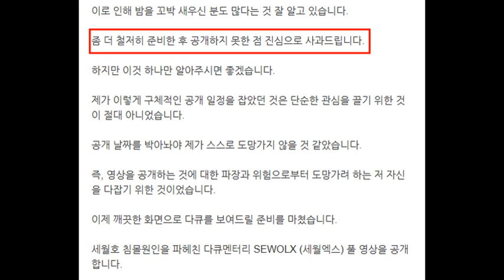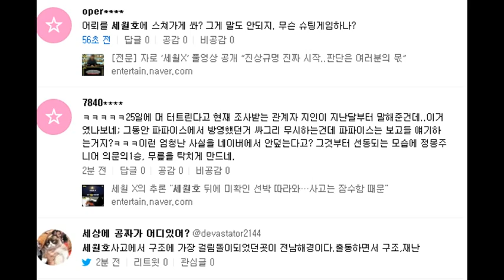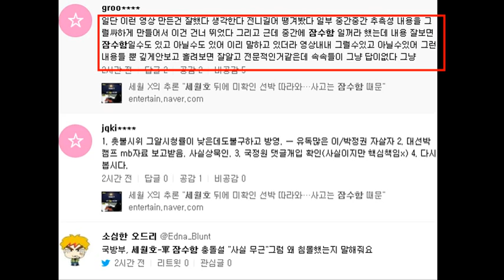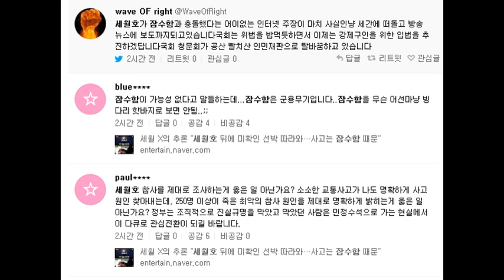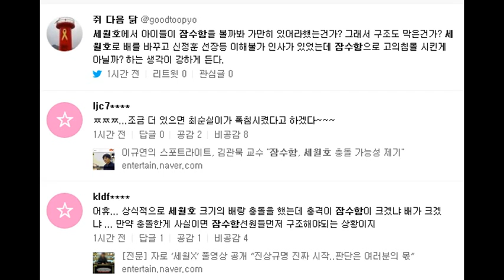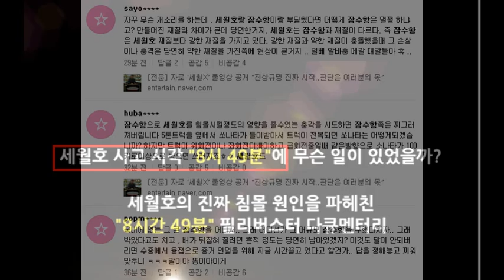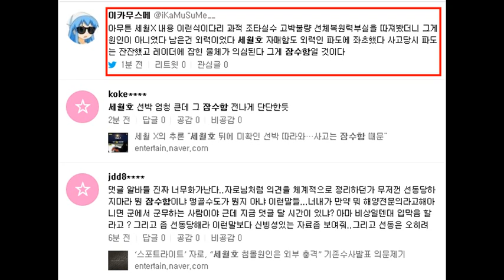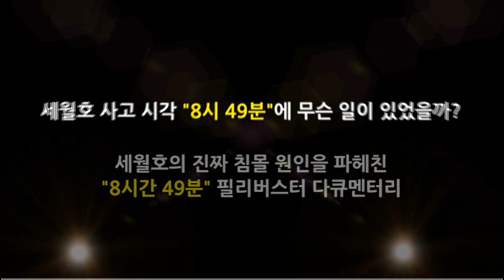지로 세월호 다큐 세월x 네티즌 수사대 자로 다큐멘터리 세월X 풀동영상, 세월호 잠수함 충돌심경 전문 음모론 네티즌 반응